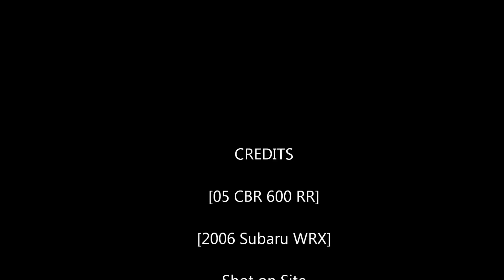Go Pro Honda CBR 600RR and Subaru WRX Cruise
Cruise to Dicks Sporting Goods with the Go Pro

05 CBR 600RR

06 WRX Limited